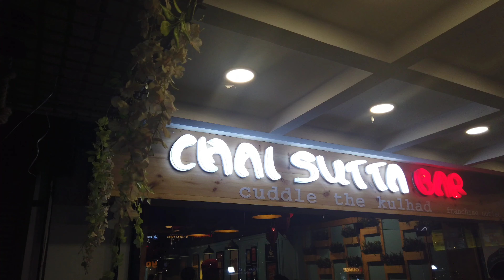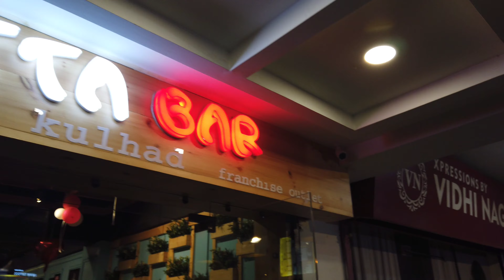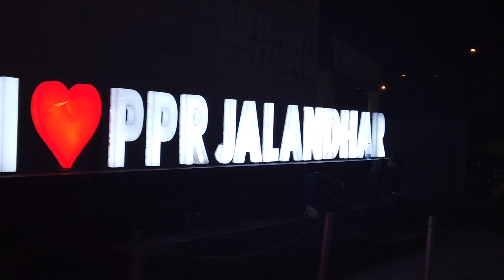PPR Mall Great Experience 😘 | 🔥Explore Chai Sutta Bar Jalandhar | Awaara Couple Vlogs